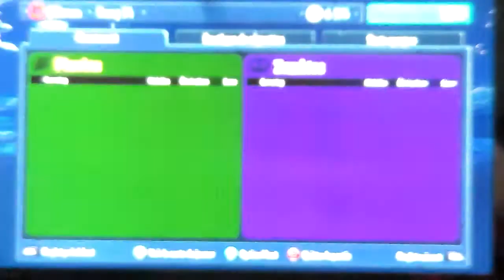PvZ : Garden Warfare : Découverte en live | J0krem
Aujourd'hui je vous propose une vidéo découverte en live sur une tout nouveau jeu tout frais sortit il y a peu de temps : Plants Vs Zombies : Garden Warfare !

Bonne vidéo !